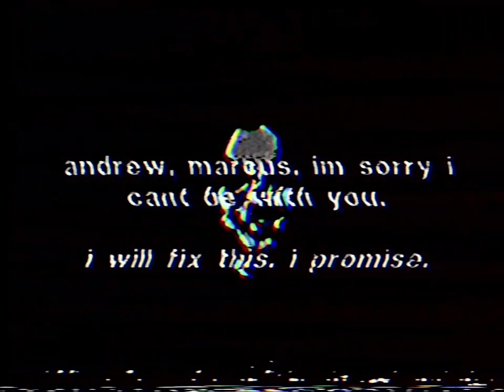Security Camera Footage 05-20-2001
The day the Bellworks Children's Institute burned to the ground.

Nothing of note is present in the tape, aside from a message to call the now defunct Bellworks Support Line.

- Agent Barley